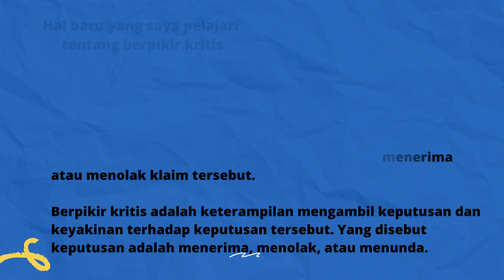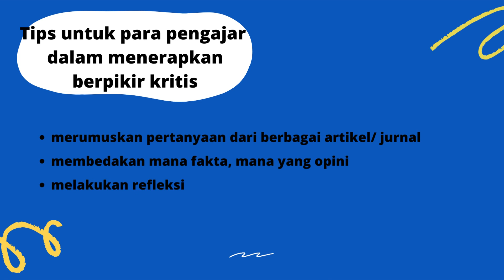Refleksi Berpikir Kritis dan Penyelesaian Masalah